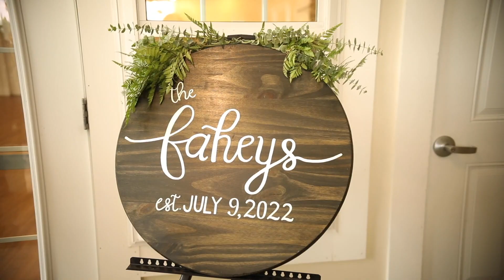Stone Manor Country Club Wedding | Groom's First Look at Bride down the Aisle at Mount St. Mary's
Ceremony: @mountweddings
Reception: Stone Manor Country Club
Photography: Alex Krall Photography LLC
Florals: Chantel Tiara
Hair: @hairpaintedmeg
Makeup: Kristen C. Artistry
DJ: The Dapper DJs